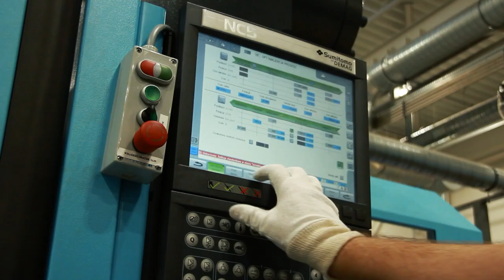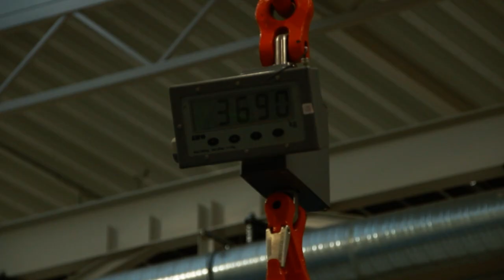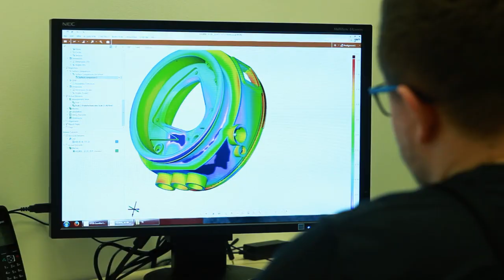SP Moulding Poland - Virtual Factory Tour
SP Moulding is the leading manufacturer of injection moulded precision components in plastic for a broad range of industrial companies worldwide.

We invite you for a virtual walk around the factory in Poland.